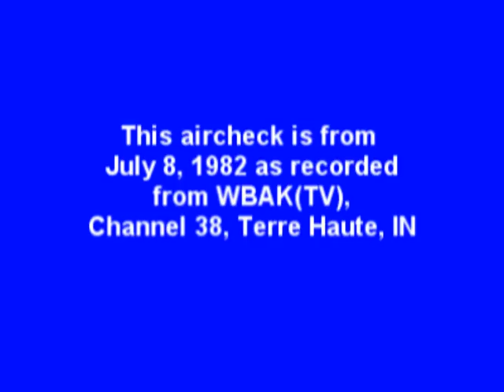WBAK-TV 1982 Aircheck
For more information on the History of Central Illinois Television

All posts are made with the intent to recognize the history of broadcasting and used primarily as a storehouse for videos used in my companion website, Central Illinois On-Line Broadcast Museum. All images, videos, information is used to illustrate the history of the broadcast industry.

Doug Quick On-Line Copyright Disclaimer Under Section 107 of the Copyright Act 1976, allowance is made for 'fair use' for purposes such as criticism, comment, news reporting, teaching, scholarship, and research.